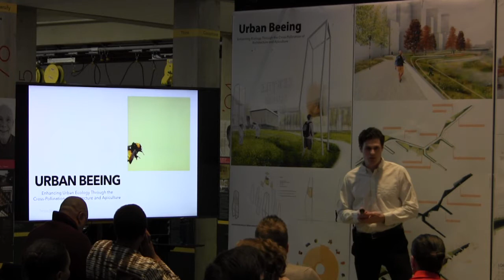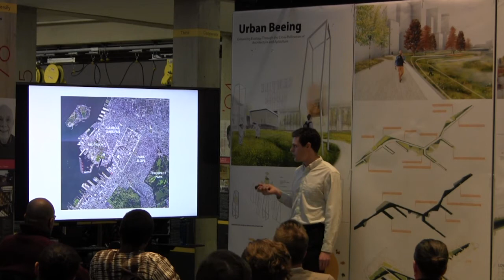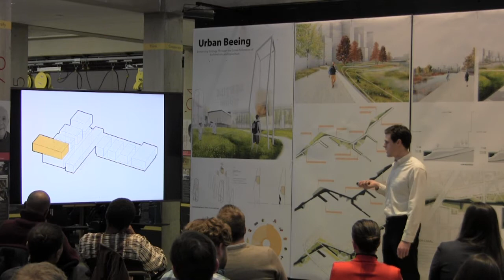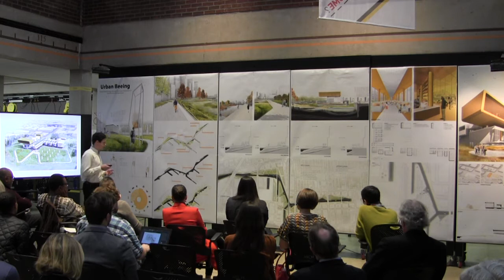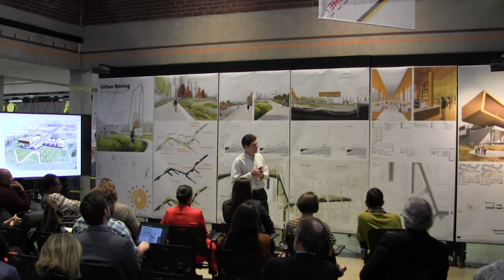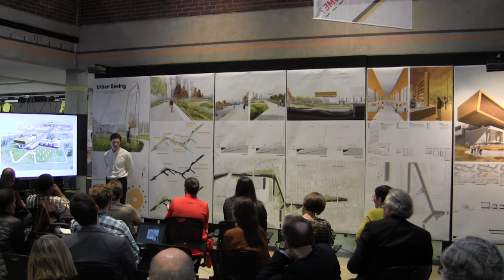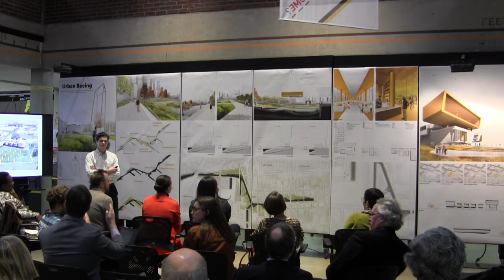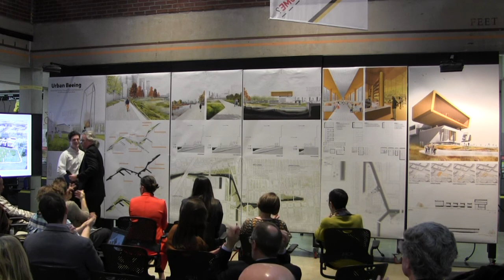Trevor Wood Thesis Presentation December 2019.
University of Maryland Master of Architecture Thesis Presentation.